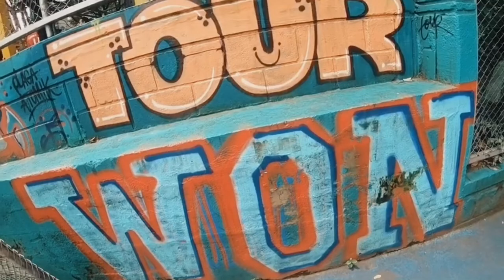MOTIVAR A LOS HIJOS HACER DEPORTE by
Quieres vivir una experiena personalizada salidas todo el año,

R2 OUTDOORS
Adventure Experience
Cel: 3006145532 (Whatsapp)